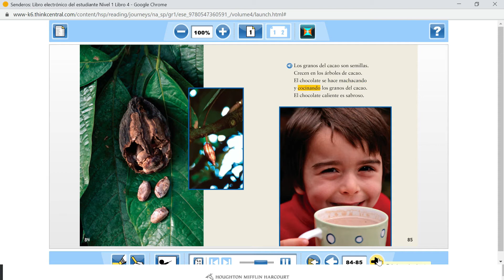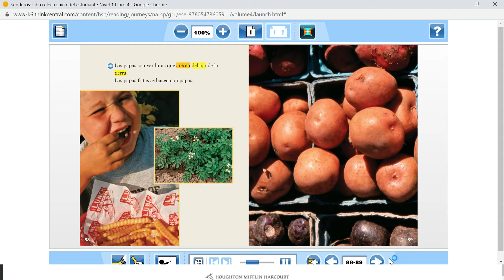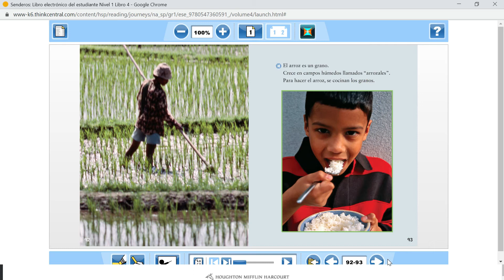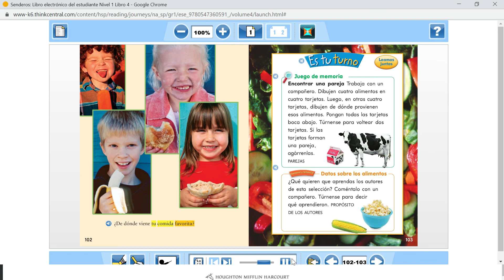De Donde Viene la Comida?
Reading Journeys - Where Does Food Come From? - 1st Grade in Spanish